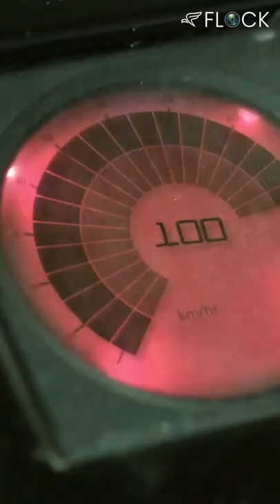Drowning City | Teaser | Juan Pablo Medina, Elizabeth Cervantes, Rodrigo Murray | Roberto González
After an accident in the Mexico City subway system, detective Ulises Elizalde (Juan Pablo Medina) is sent to investigate. Ulises follows after a suspicious man who knocks him out and dumps him into the city's sewer. He is rescued by Yamel (Ana Serradilla), a young woman who's hiding an enormous secret. Yamel and other people living in the sewers have been injected with an eternal-youth serum that was developed by a scientist named Igor, under the orders of multimillionaire Milosz, a notorious doctor from the late sixties who owns a large pharmaceutical company and hides his corrupt experiments deep beneath the city.